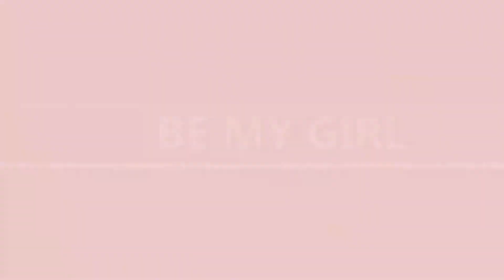Charly Black - Nicest High Life Riddim Extended